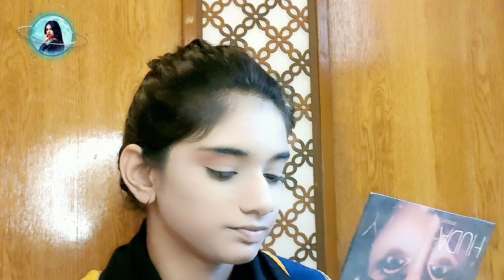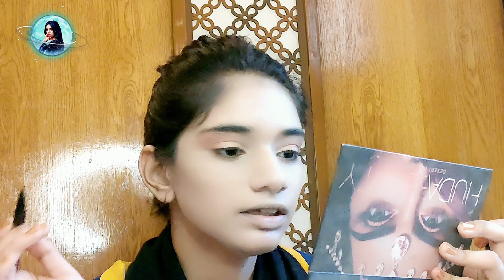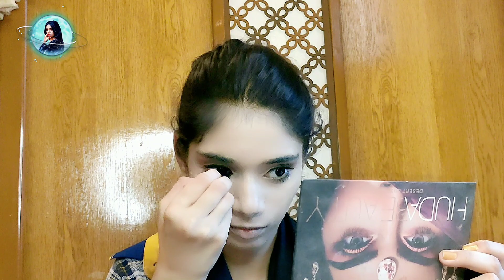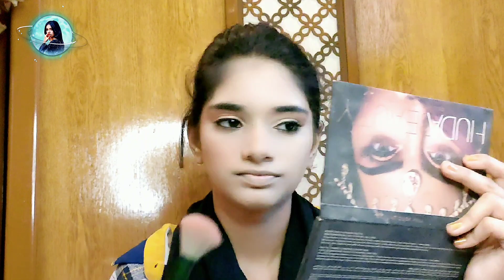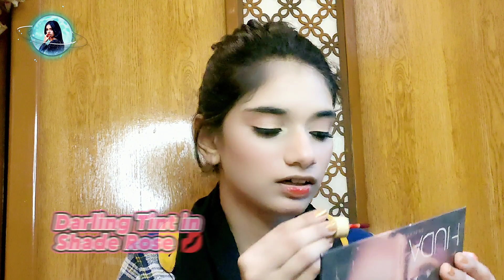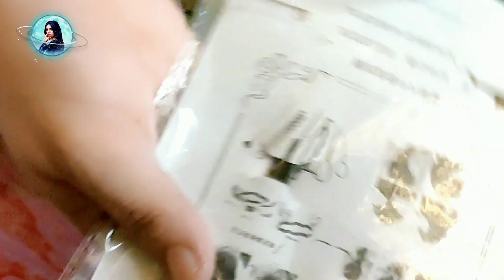Nephew 🥳 Birthday celebration | Guest Makeup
Nephew 🥳 Birthday | Guest Makeup

Get ready for a fun-filled video as celebrate my nephew's birthday with a special guest makeup tutorial!

G•Love is intense - ZAYF...